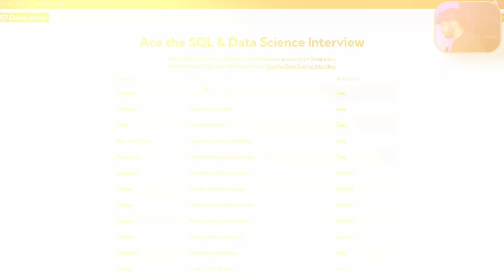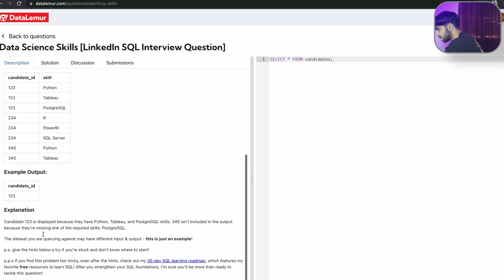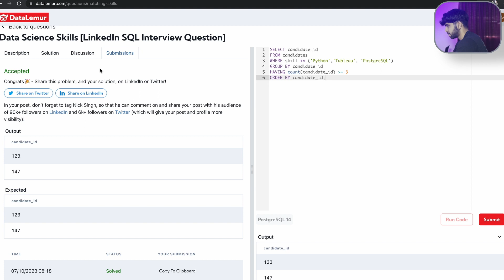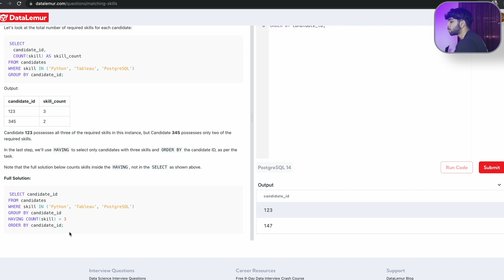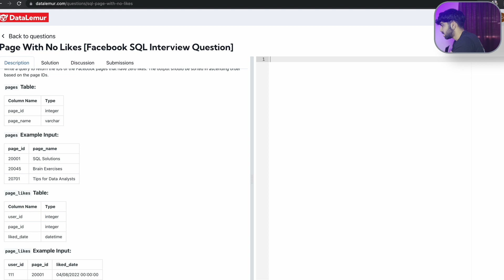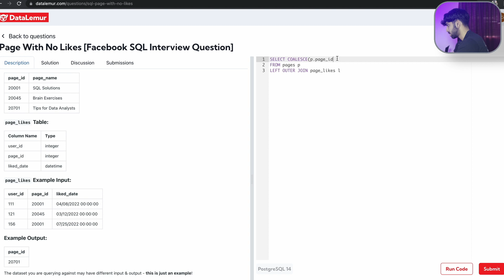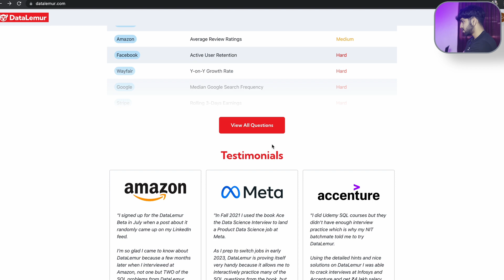Data Analytics Interview Questions // Linkedin & Facebook (Part 1)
Hey guys, there is this Leetcode alternative for Data Science/Analytics/Machine Learning that I thought would be interesting to share. In this video we explored some simple SQL interview questions from LinkedIn, Facebook and some other FAANG companies. This will, hopefully, be a part of a long series where we tackle all sorts of questions like this.

SOLUTIONS:

Page With No Likes  - Facebook

SELECT COALESCE(p.page_id,l.page_id) as page_id
FROM pages p
LEFT OUTER JOIN page_likes l ON l.page_id = p.page_id
WHERE liked_date is null
order by page_id asc

Data Science Skills - LinkedIn
SOLUTION IN COMMENTS